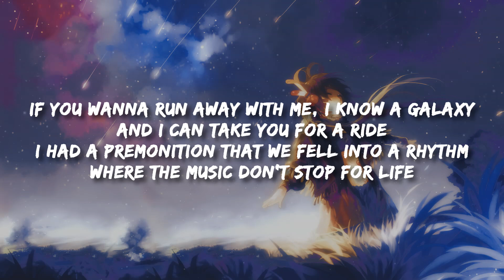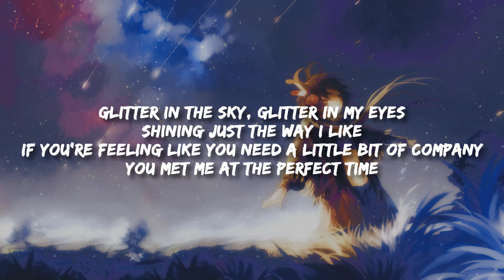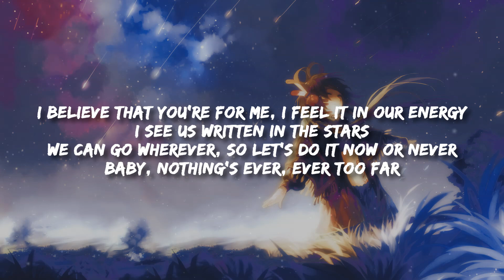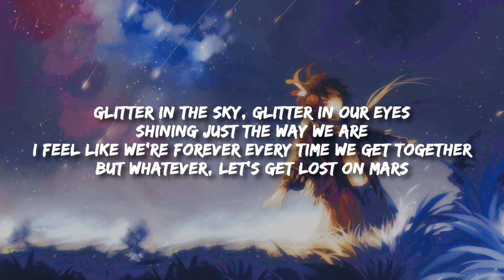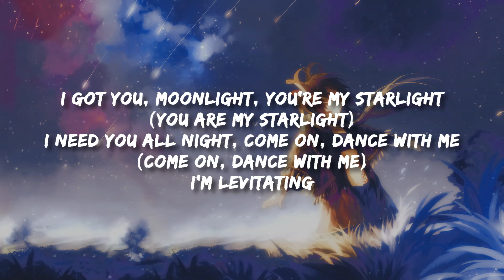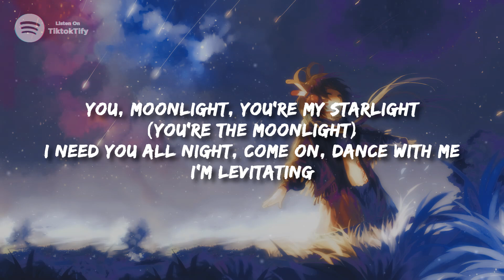Dua Lipa - Levitating (Lyrics) [Sped Up]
Levitating Lyrics
[Verse 1]

[Chorus]
I'm levitating
I'm levitating

[Chorus]
I'm levitating
I'm levitating

Related Songs
Pretty Please
Dua Lipa
Physical
Dua Lipa
New Rules
Dua Lipa

[Chorus]
I'm levitating
I'm levitating